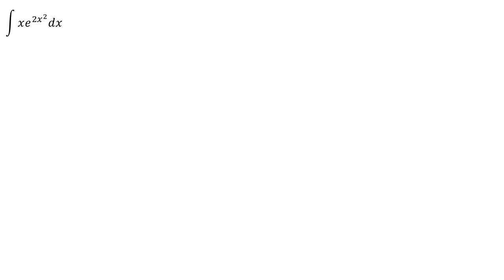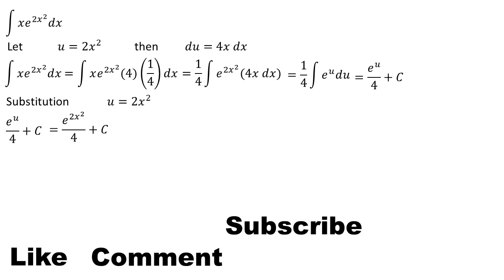integral of xe^(2x²) dx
This video contains an explanation of the integral of xe^(2x²) dx

integral substitution
integral exponential
definite integral
indefinite integral
integral absolute value
mathl
mahth tricks
math reacts
math solution
math olympiad
maths
math trick
math solver
maths online
math optional
math projects
math practical
math problems
math class
mathematics
mathatician
mathatics analysis
integral
integral calculus
integral class
integral everyday
integral trigonometry
calculus
calculus integration
integration
einstein
euler
newton
science
phytagoras
algebra
linear algebra
phi
natural logarithm
trigonometry
geometry
matrix
vector
utbk
mathsmeme
ukmeme
britishmeme
student
teacher
algebra
triangel
math learning
math solution
integrals
derivative
anti derivative
math olympiad
number theory
linear
number line
linear algebra
statitistic
american teacher
american teaching mathts
american math
american mathematics olympiad
american mathematics
american study
integral substitution
integral trigonometry
integral partial